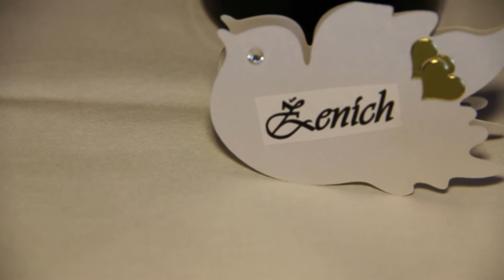Svadobný deň - Ivana a Peter (Zostrih HD 2014)